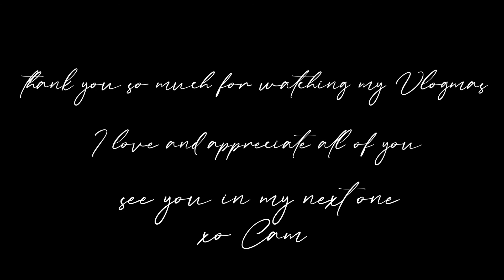VLOGMAS day 24 | last day of vlogmas! Drive with me & how I do my nails at home!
Thank you guys so so so much for watching my vlogmas.
It was so much fun to do, I truly love making videos.
I hope you all have a happy, safe, and healthy holiday. I love and appreciate all of you, see you in my next one :)